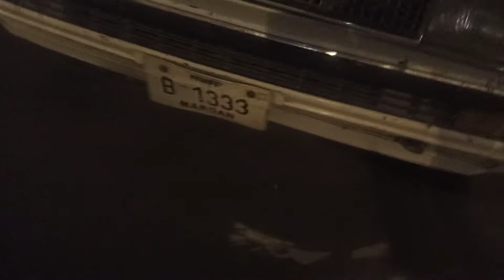Islamabad international airport. Anwar going back to England. UK.